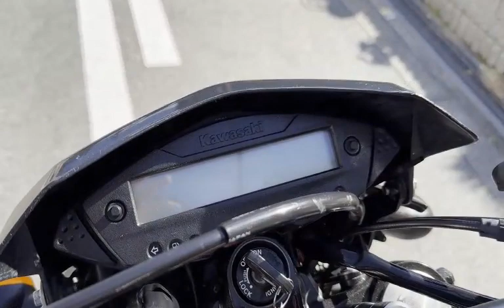Dトラッカー125 アルミスイングアーム オイルクーラー T?REV 他改多数 2010年 中古車 バイクショップ名:モトファクトリーHOPPER (ホッパー)